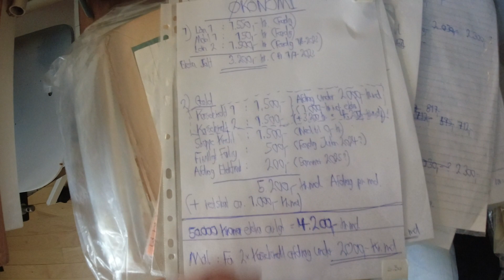MongoTV_12059 - ENGLISH VLOG - Thursday 8 AM - I Had Pay My Bills Today - 9.747 Video To Go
Good morning. I will try get up every day, before 9 AM, the next many 1.000 days. Have a good day too.